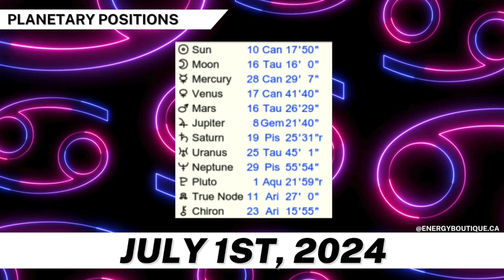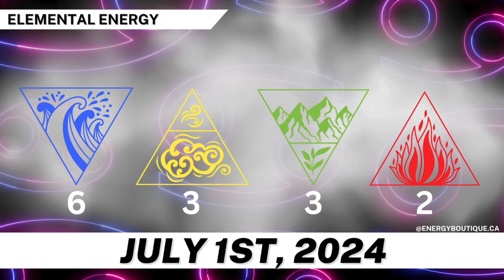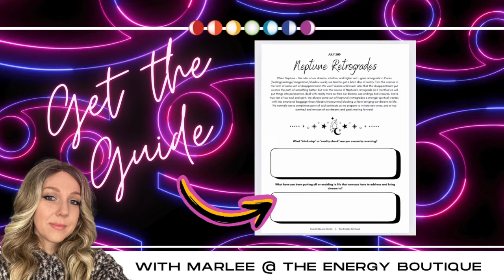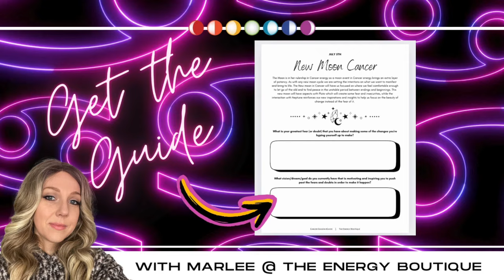ENERGY FORECAST: JULY 1ST, 2024